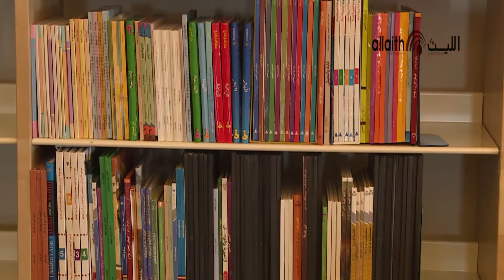فيلم وثائقي - مسجد الشيخ زايد - قناة النيل الإخبارية - تغطية شركة الليث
للمزيد من الفيديوهات يرجى زيارة صفحة فيديوهات الليث
ايضا يمكنكم متابعة الليث  على منصات التواصل الاجتماعي الاخرى
سناب شات sallyassad

إنتاج  قناة الليث للانتاج التلفزيوني دبي
Al Laith TV Production. Dubai UAE -

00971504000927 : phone